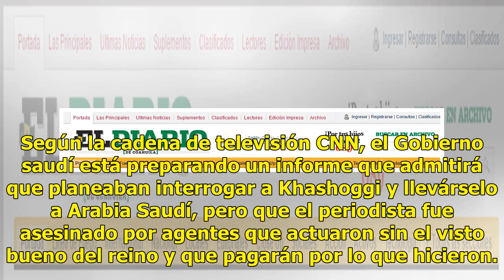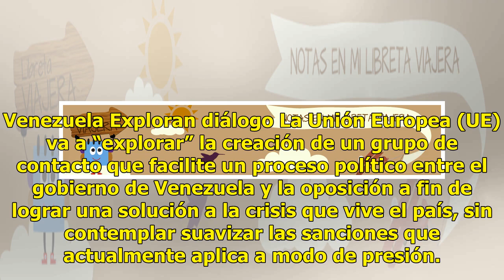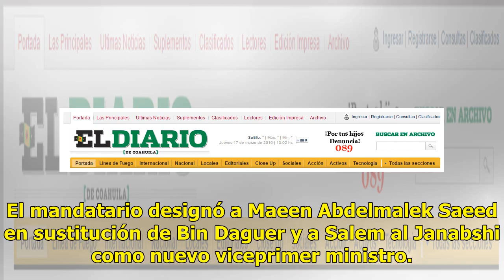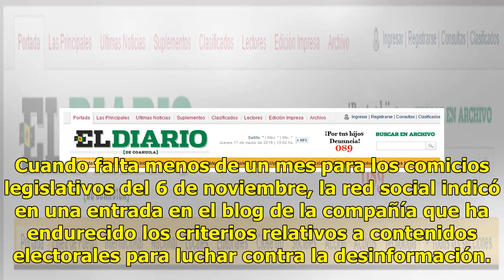El Mundo al Día - El Diario de Yucatán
ARABIA SAUDITA Admitiría muerte Arabia Saudí planea reconocer que el periodista Jamal Khashoggi, desaparecido hace dos semanas, murió bajo su custodia en un interrogatorio que se les fue de las manos a las autoridades en el consulado saudí en Estambul, informaron ayer medios de comunicación estadoun...